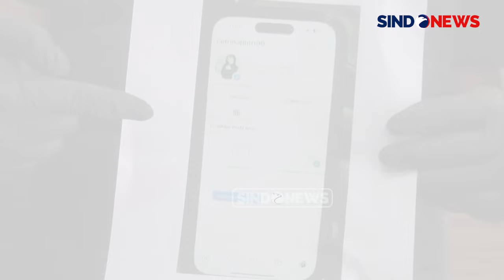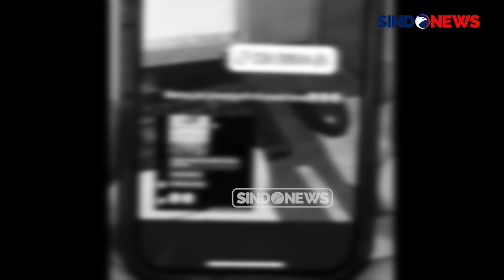Terendus Tim Siber, Selebgram 24 Tahun Ditangkap Polisi usai Promosikan Judol di IG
KN (24) seorang warga Pecangaan, Jepara, Jawa Tengah, harus berurusan dengan satuan reserse kriminal polres Jepara.

Keberadaan tersangka akhirnya terlacak petugas setelah ditelusuri melalui profil akun media sosialnya. Dari unggahan situs judi online tersebut, tersangka memperoleh imbalan uang setiap bulannya.

Dari pengakuan tersangka KN, promosi judi online tersebut telah dilakukan sejak awal Januari lalu. Dia tergiur bayaran yang diberikan oleh seseorang melalui pesan Whatsapp sebesar Rp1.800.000.

Sebagai barang bukti, polisi mengamankan sebuah handphone yang digunakan untuk promosi judi online serta buku tabungan penerima bayaran.

Karena promosi judi online, tersangka KN dijerat pasal 303 KUHP tentang judi serta undang-undang informasi dan transaksi elektronik dengan ancaman hingga 10 tahun penjara.